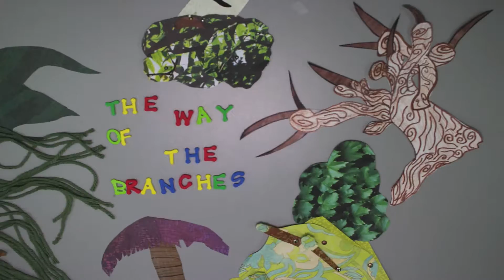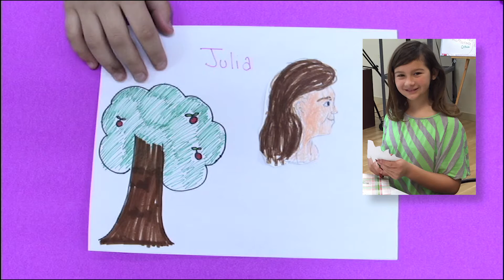AWE: The Way of the Branches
2016 Spring AWE: Animation Workshop Educators project. This project was "My Favorite Tree", created in honor of the AWG founder, Nicole Salomon. Premiere at Hiroshima International Animation Festival, 2016.